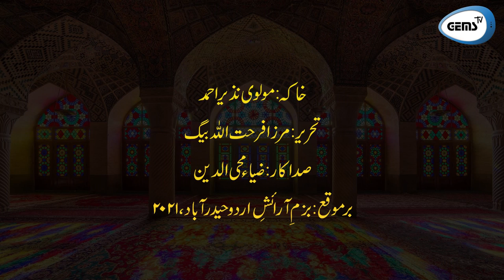Character Sketch of Molvi Nazeer Ahmed Recited by Zia Mohyeddin | Farhat ullah Baig | GEMS TV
Character Sketch of Molvi Nazeer Ahmed Written by Farhat Ullah Baig and recited by Zia Mohyeddin at Bazm-e-Araish-e-Urdu 2021,Hyd